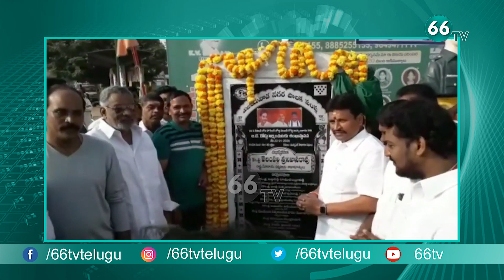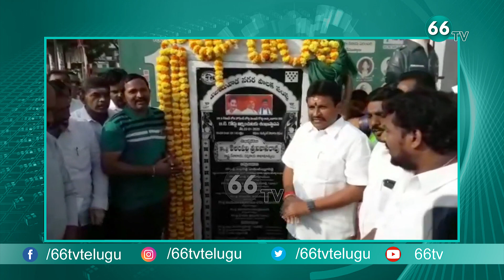7 PM News Headlines || 22th January 2020 || Trending News Headlines || 66 tv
7 PM News Headlines || 22th January 2020 || Trending News Headlines || 66 tv

66 TV is a 24 x 7 Telugu News Channel Run by Brundha BroadCasting Network.Represents Complete News Stories in Detailed and Insightful Manner.66 tv Channel comprising Political News, women Infotainment Programs,Film News, Youth Based Programs, Devotional programs, special programs and People Issues.